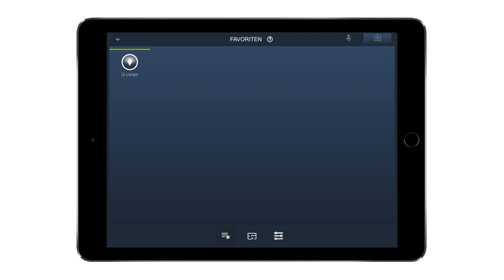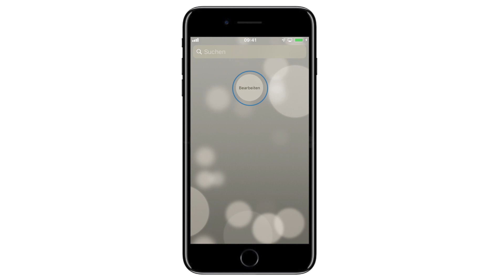Busch-free@home | Favoriten erstellen (Alte Version)